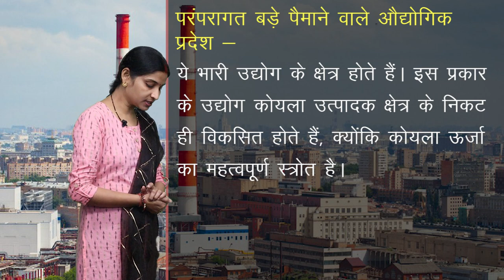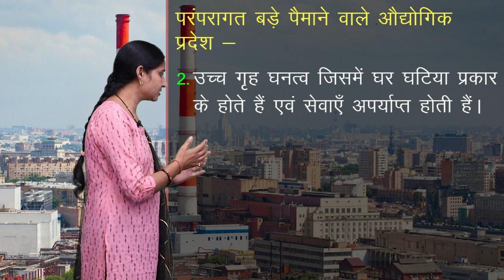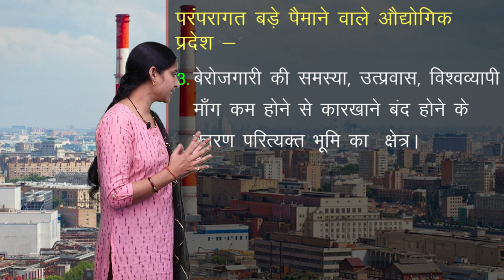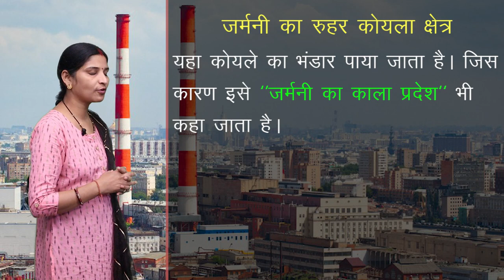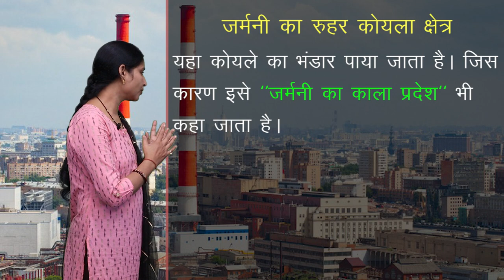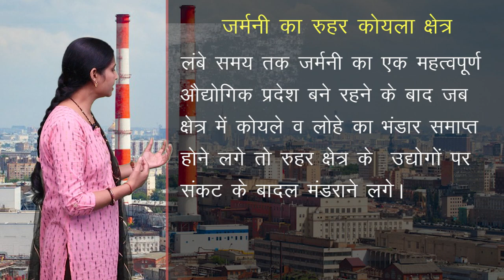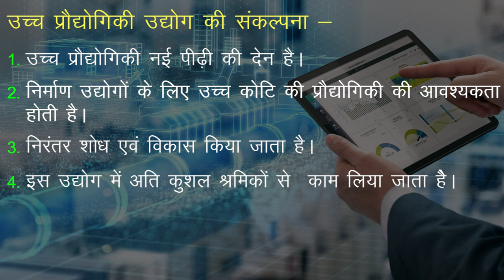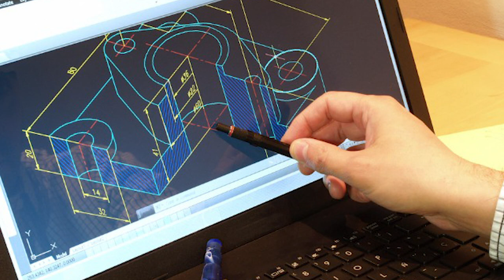CLASS 12th GEOGRAPHY | CHAPTER - SECONDARY SECTOR | द्वितीयक क्रियाएँ